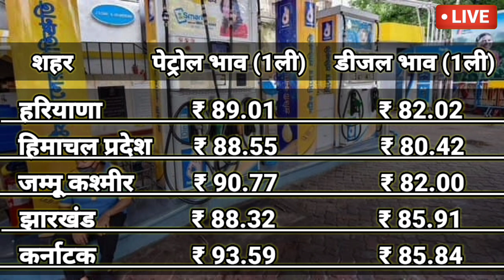Petrol - diesel price | 18/05/2021| Today petrol price, today india price,आज के पेट्रोल डीजल के दाम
Petrol - diesel ka bhav| Today petrol price, today india price,आज के पेट्रोल डीजल के दाम

dieselpetrolpriceToday II

Community price

Petrol Desiel price

Today Petrol Desiel price news

Today gujrati Petrol price

Today Petrol diesel Rate

Diesel price